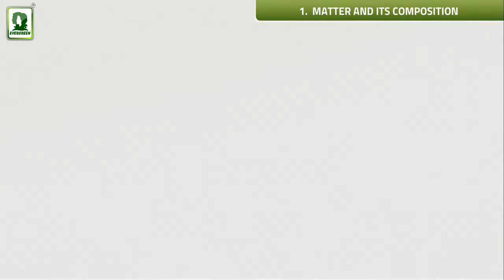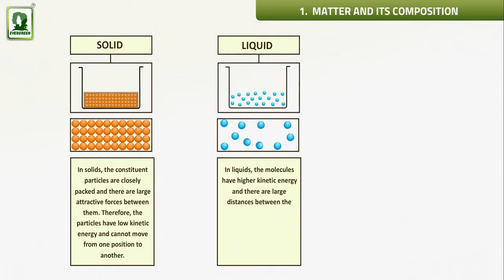EVERGREEN PUBLICATIONS CLASS 8TH NEW TRENDS IN ICSE CHEMISTRY CHAPTER 1COMPRESSIBILITY OF A GAS